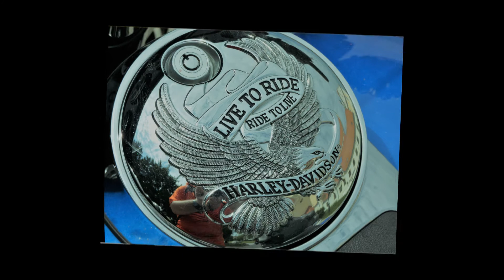Motorky Valtice 2021